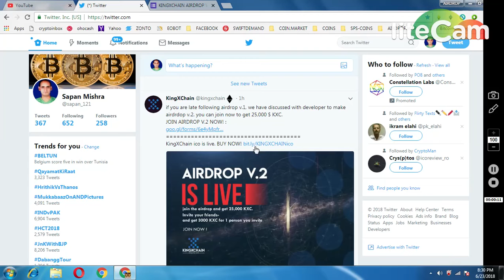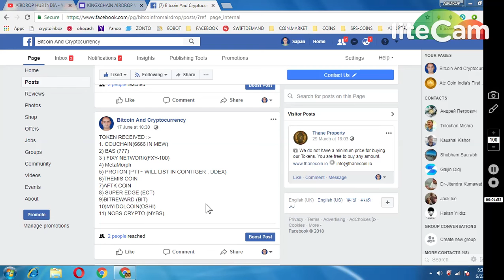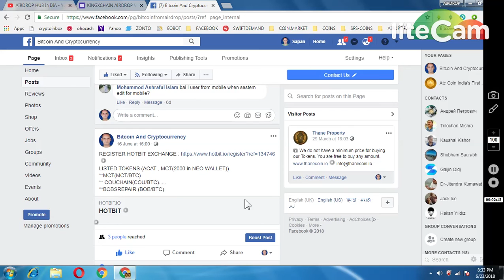KINGSCHAIN (25000 TOKENS ~AIRDROP ROUND2)